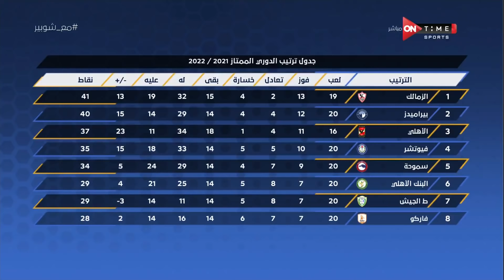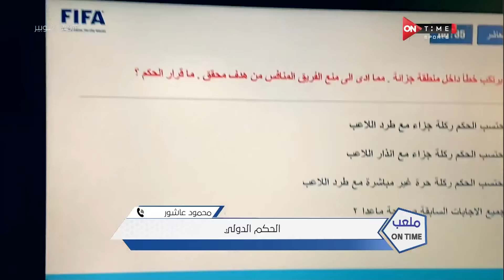ملعب ONTime - حلقة الخميس 26/5/2022 مع أحمد شوبير - الحلقة الكاملة